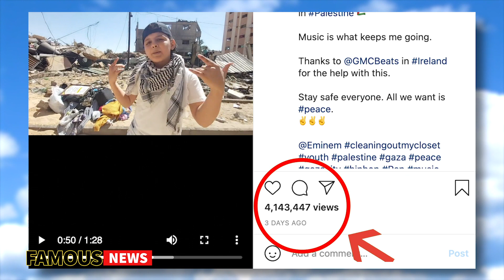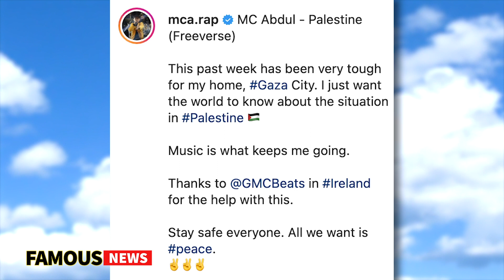Who is This 12 Year Old Rapper From Gaza? MC Abdul Gaza | Famous News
The video has 4 million views already and has been shared by international artists such as actor Tyrese Gibson and Grammy-winning music producer DJ Khaled. This impactful video delivered a strong message during some seriously dark and dangerous times in Palestine which has resulted in hundreds of casualties. A hero has stepped forward to shine a light on this crisis and it's a 12-year-old boy who has since become verified.